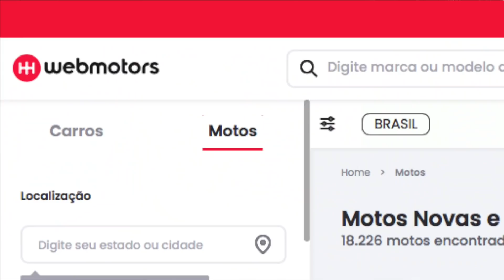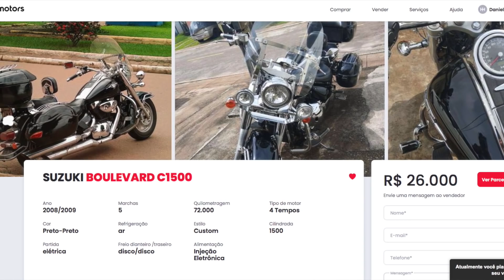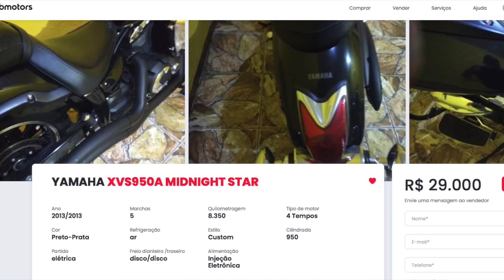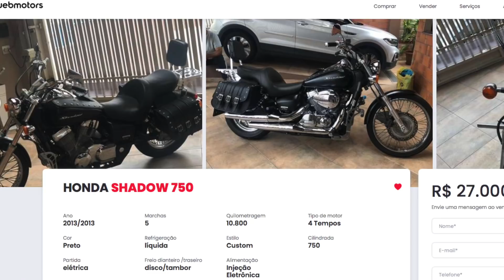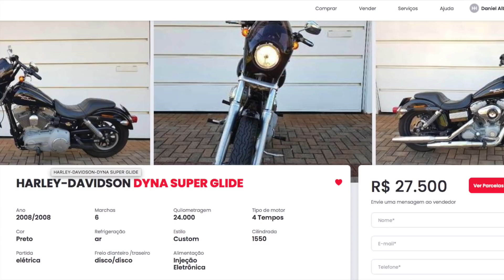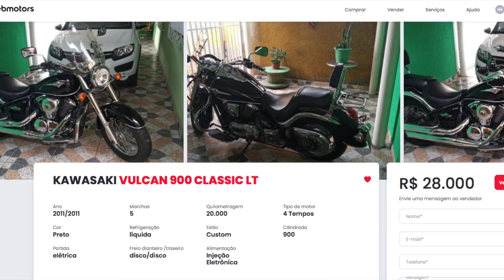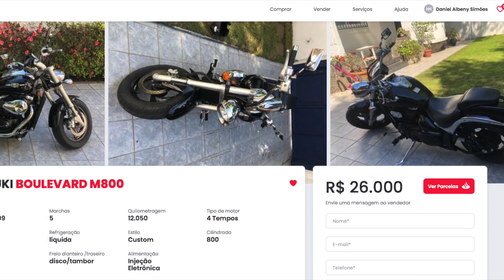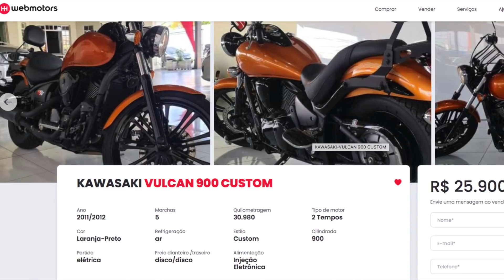15 motos CUSTOM usadas que custam de 25 a 30 mil reais